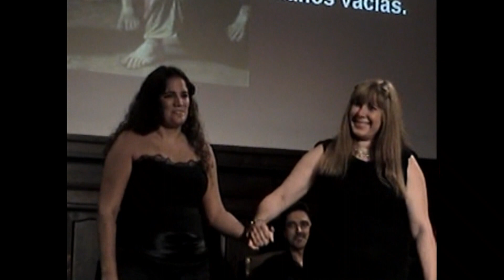Magnificat Vivaldi - Esurientes implevit bonis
Auditorio Aula Magna de la Facultad de Ciencias Exactas - 2009
Soprano : María Goso
Soprano : Claudia Cugnini
Pianista : Pablo Bobarini